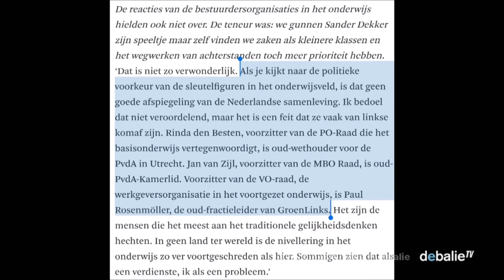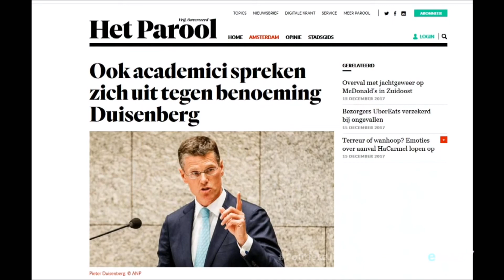Thijs broer (Vrij Nederland) bij Politieke Junkies over partijpolitieke benoemingen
Naar aanleiding van Thierry Baudet's aanklacht tegen het partijkartel, zochten Nieuwsuur en Vrij Nederland uit hoe het in Nederland zit met partijpolitieke benoemingen en de invloed van belangengroepen. Thijs Broer was te gast bij Politieke Junkies om hierover te vertellen. Zijn conclusie: "[De banencarrousel] bestaat echt naar mijn idee"